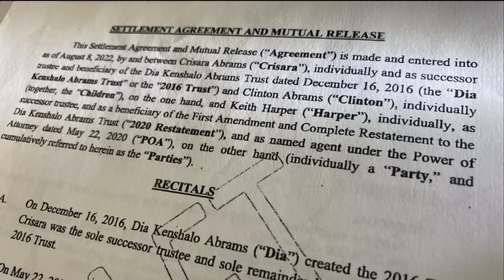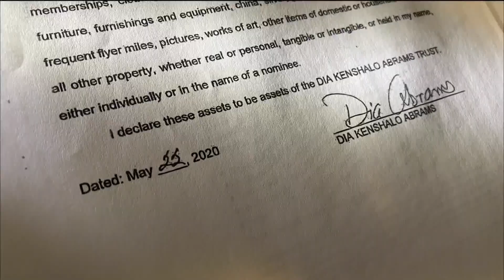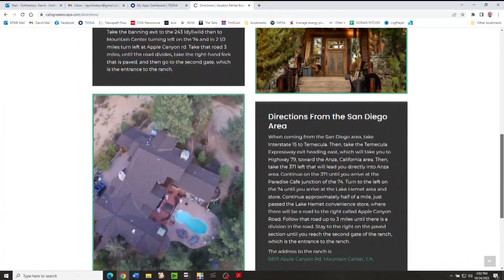Settlement would give missing woman's boyfriend 50% of liquidated estate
A settlement agreement in the court battle over the estate of missing woman, Dia Abrams, is set to be heard next week by a judge in Riverside County court.

If approved, the settlement would give Abrams’ boyfriend, Keith Harper, 50% of the estate, when and if Abrams is declared deceased.